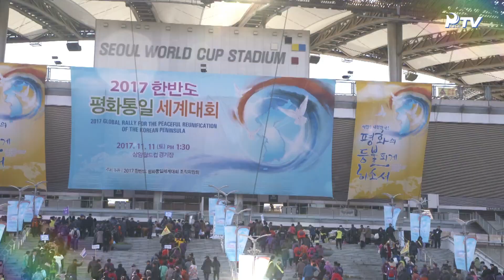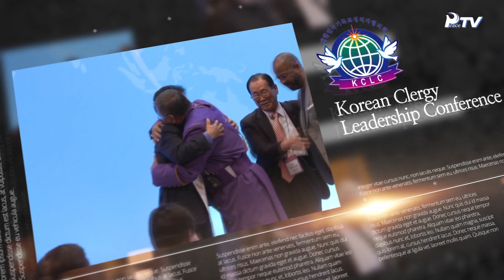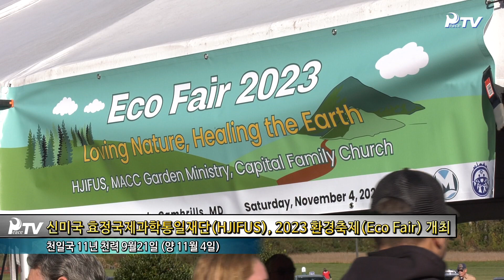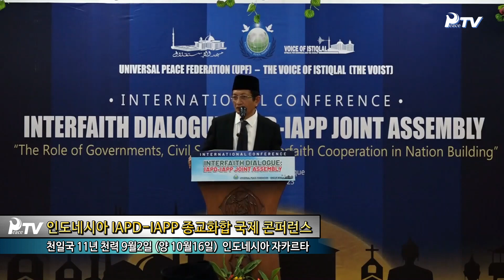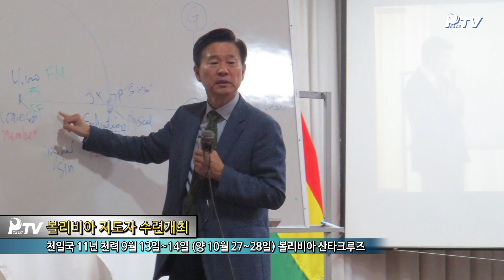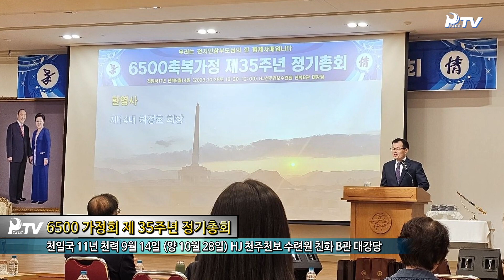HJ글로벌뉴스 (2023년 11월 11일)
1. 초종교 국제연대기구 세계평화종교인연합

2. 세계뉴스

■ 천심원 활동

- 2023 추계 효정 천보특별 대역사

- 유럽 및 중동 천보역사

- 페루, 천심원 특별은사

- 신미국 천심원 7일 워크숍

■ 평화운동

- 신미국 효정국제과학통일재단(HJIFUS), 2023 환경축제(Eco Fair) 개최

- 브라질 세계평화여성연합, 지속 가능한 평화를 위한 국제문화축제

- 세계평화여성연합 UN사무소, 유엔의 날 기념식

- 신한국 세계평화여성연합, 유엔의 날 기념 제6차 전국 동시 봉사활동

- 인도네시아 IAPD-IAPP 종교화합 국제 콘퍼런스

- 아시아 태평양 성직자 협의회 창립 2주년 기념 봉사 프로젝트

■ 주요단신

- 신한국, 제17~18차 남북통일기원 행복원리세미나

- 신미국 가을 축제 및 할로윈 파티

- 페루 대륙회장 주관 영적 성장 세미나

- 볼리비아 지도자 수련개최

- 코트디부아르, 기독교 목사를 위한 7일 원리수련

- 6500 가정회 제 35주년 정기총회